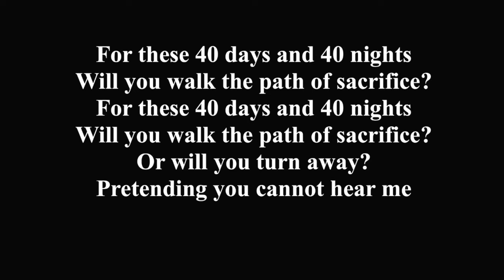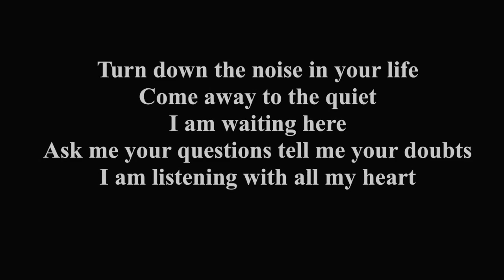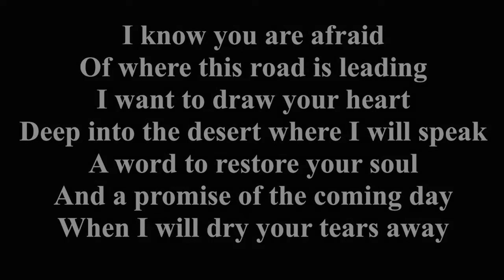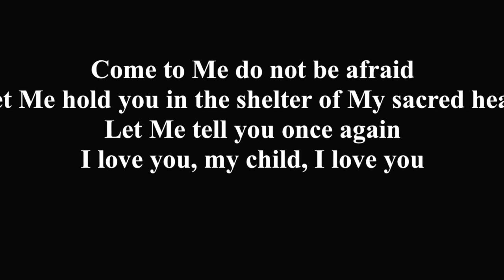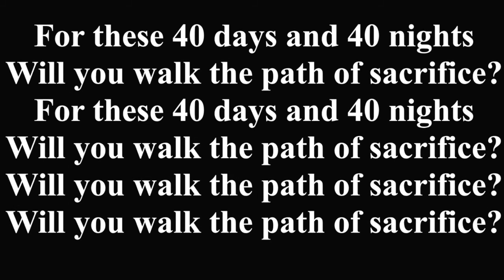Lenten Song by Michael John Poirier